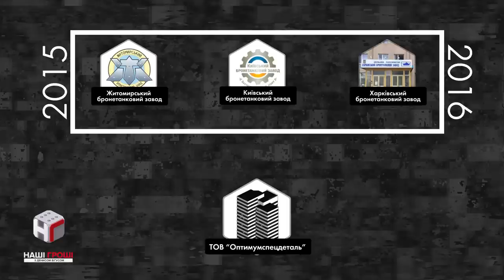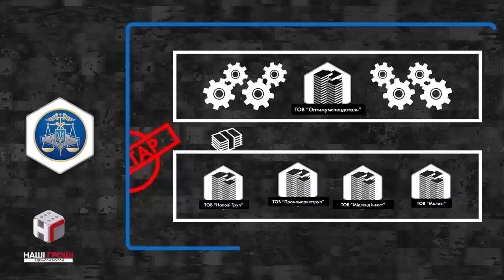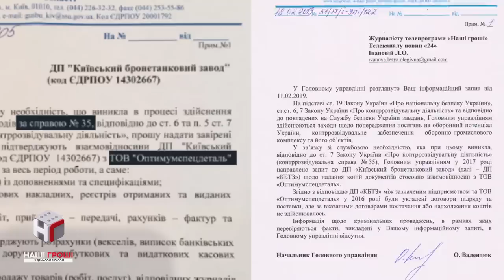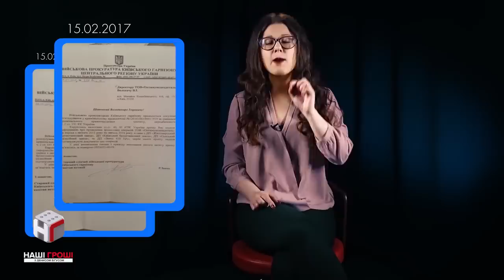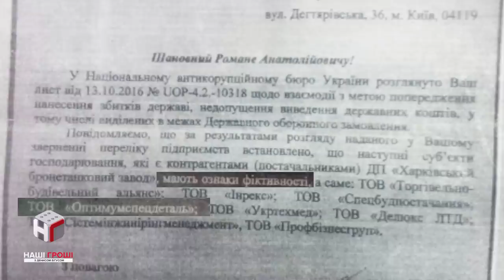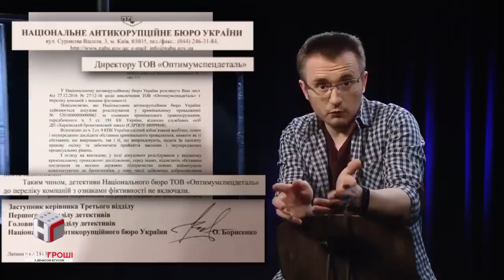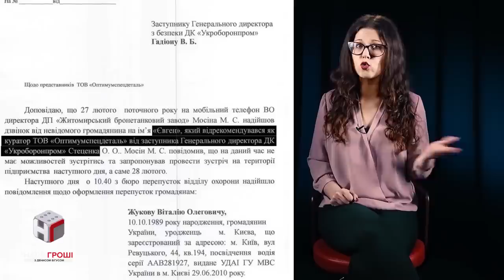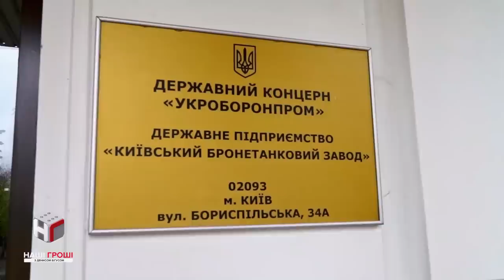За скільки зливали справи по оборонці. Роль НАБУ, СБУ і прокуратури (таємна переписка, ч.4-5)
Фінальний епізод розслідування про те, як друзі Президента розкрадали оборонку. Про те, як правоохоронці замість закривати - прикривали злочинні схеми. Скільки коштує лояльність податкової та СБУ? Як прокуратура тричі поховала розслідування по оборонних аферах хлопчиків? І як НАБУ з ними дружило і їм допомагало – замість допитувати і саджати?
Дивіться в сюжеті Лесі Іванової.